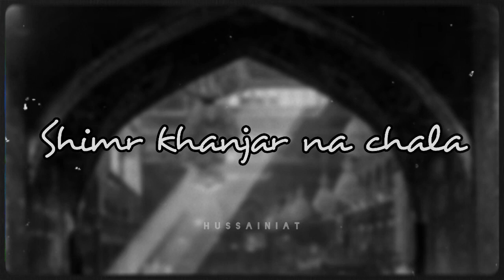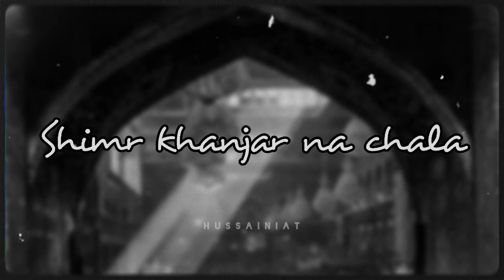Shimr Khanjar Na Chala Noha Slowed And Reverb hussainiat noha nohay #2023